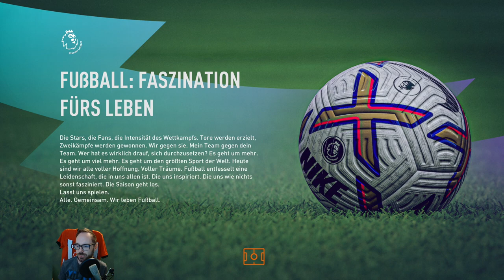Lets Play FIFA 23 Karrieremodus | #1 - AFC Richmond mit Ted Lasso in der Premier League!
Wir starten in unser Lets Play FIFA 23 mit dem Karrieremodus. Als Team haben wir den AFC Richmond unter der Führung des talentierten Trainers und Managers Ted Lasso gewählt. Mit ihm und einer kräftigen Finanzspritze starten wir in die Premier League Saison!